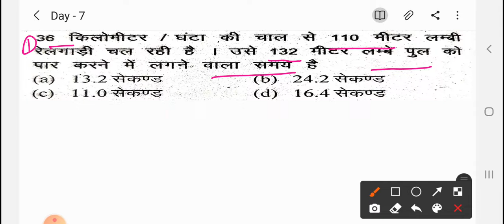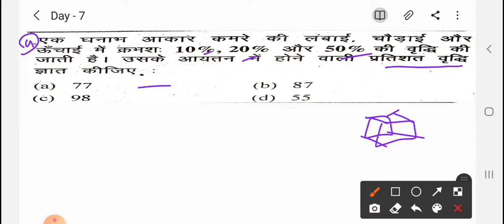CSAT paper ( UPSC ,UPPSC ) (Day - 7) By - mukul sir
csat paper